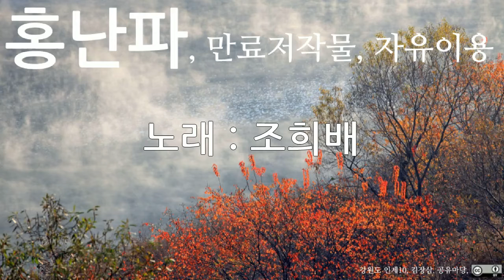홍난파, 조희배, 10회 듣기, 만료저작물, 자유이용, CC0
저작물명 : 홍난파, 조희배, 10회 듣기, 만료저작물, 자유이용, CC0
이용조건 : 만료저작물, 자유이용
공표년도 : 미상
창작년도 : 미상
파일유형 : mp3
음원저작물비트 전송속도 : 128kbps
음원저작물 해상도 : 44kHz
저작물 속성 : 1차 저작물
분류(장르) : 음악